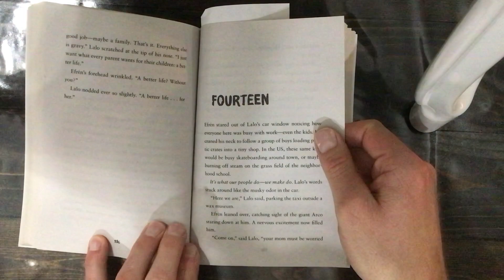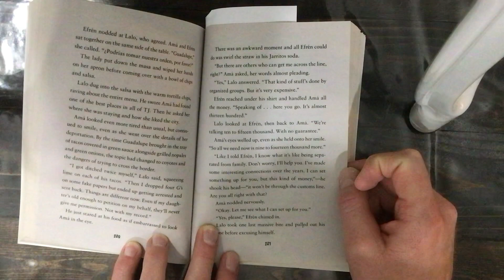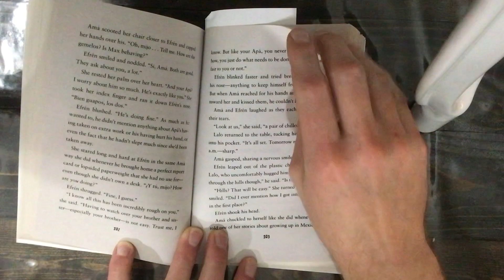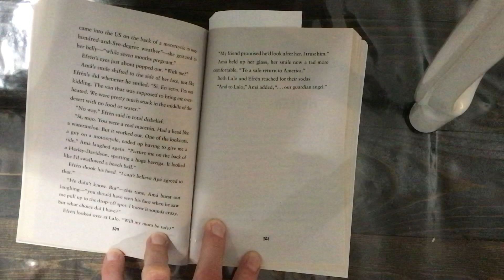Efren Divided chapter 14 by Ernesto Cisneros read aloud